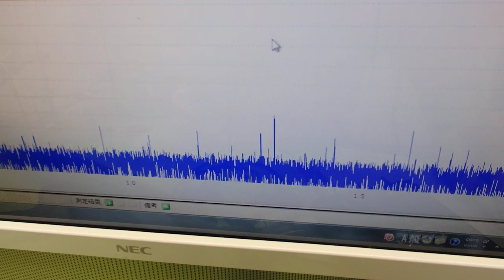表面弾性波を利用した超音波制御技術 ultrasonic-labo